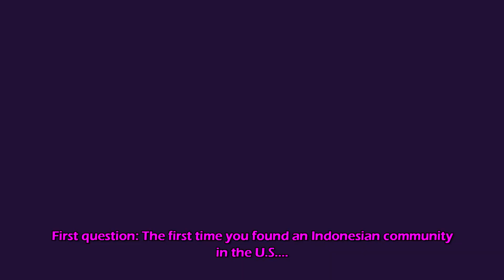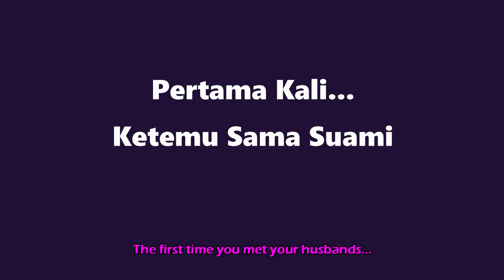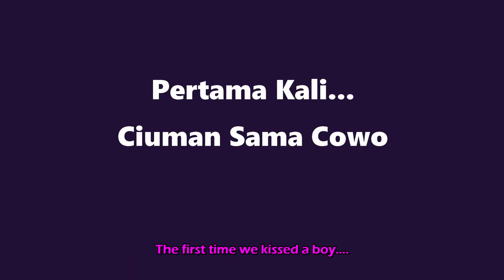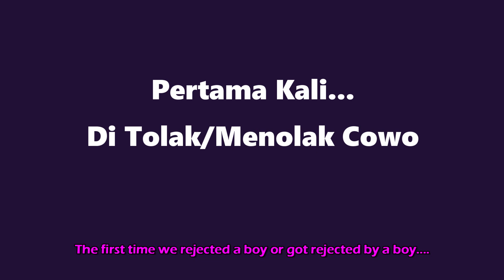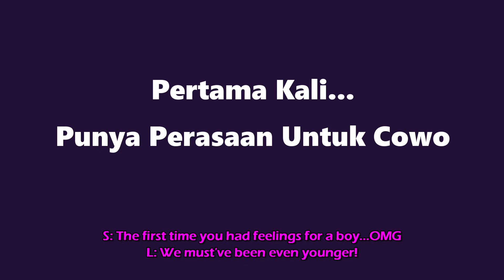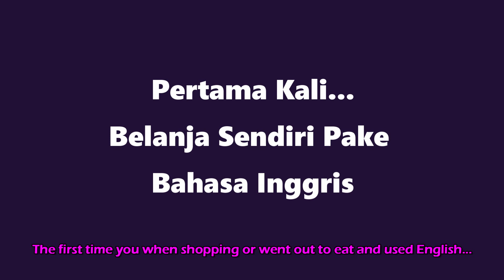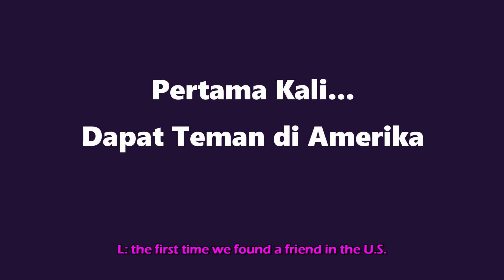Pertama Kali Ciuman/Suka Sama Cowo... Feat Septi McCarter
Thank you untuk kalian yang sudah masukin pertanyaan2 ini ke aku dan Septi. Sorry banget ya baru sekarang bisa keluarin video nya. Mudah2an kalian enjoy! Jangan lupa check out video collab aku dan Septi di channel nya dia ya!

Aku youtuber kelahiran Indonesia yang di besarkan (dan tinggal) di Amerika. Di channelku ini aku sharing kehidupan di Amerika, sekolah dan budaya Amerika.
Lusi Lin was born in Indonesia but was raised in the United States. This channel contains beauty-related topics, Indonesian vs. American culture topics, and other lifestyle topics.